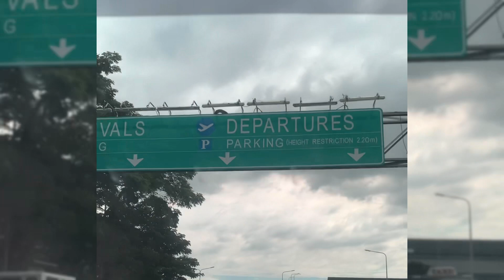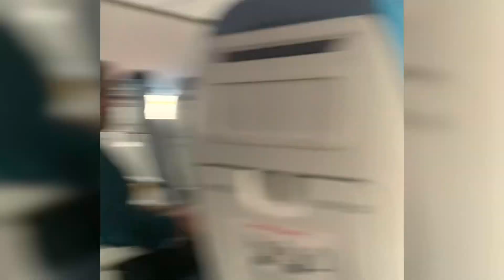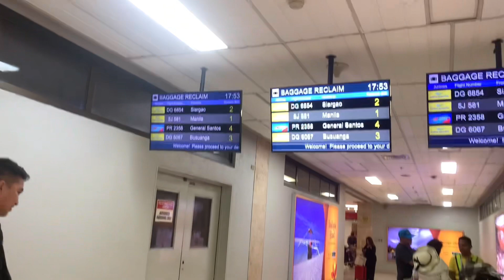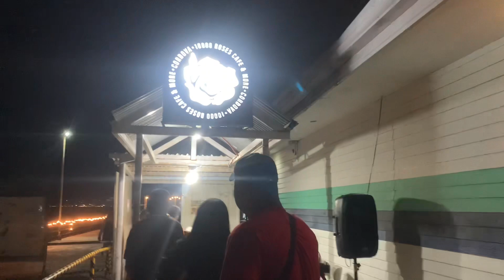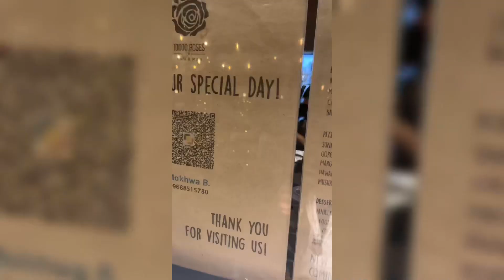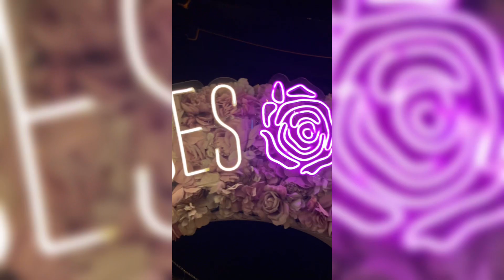First Family Travel in Visayas-Cebu| Maye O.